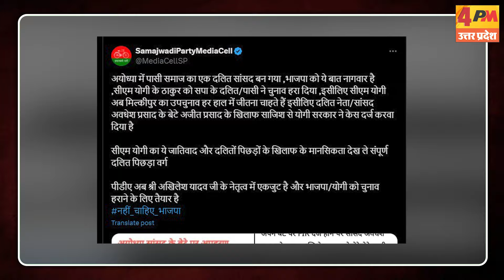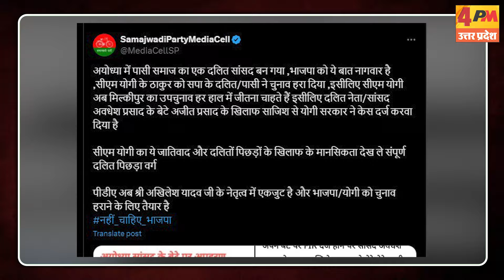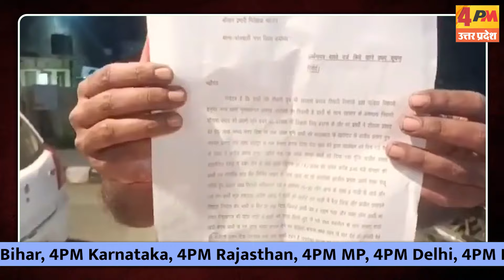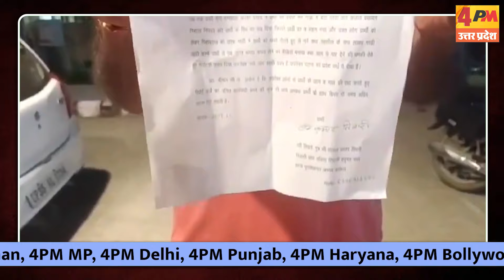Milkipiur By Election | अजीत प्रसाद को फंसता देख सपा ने BJP को बुरी तरह से घेरा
यूपी उपचुनाव से पहले बीजेपी ने अपना खेल खेलना शुरू कर दिया है, फैज़ाबाद की मिल्कीपुर सीट पर भी उपचुनाव होना है, सपा ने अजीत प्रसाद को प्रत्याशी बनाया है, लेकिन उपचुनाव से पहले, अपहरण, धमकी और मारपीट समेत कई गंभीर धाराओं में अयोध्या पुलिस ने सांसद अवधेश प्रसाद के बेटे अजीत प्रसाद के खिलाफ कोतवाली नगर में मुकदमा दर्ज किया है.